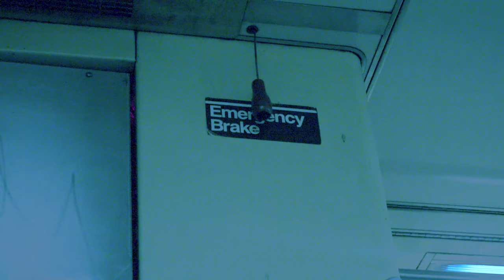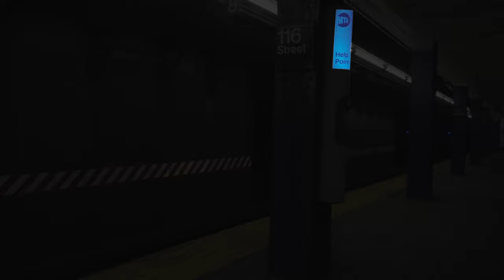Colour Test. NYC 001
Shot on the Sony HXR-NX80 4K HD NXCAM.